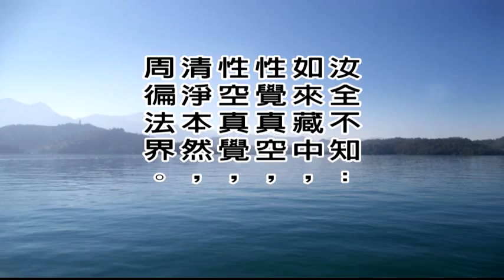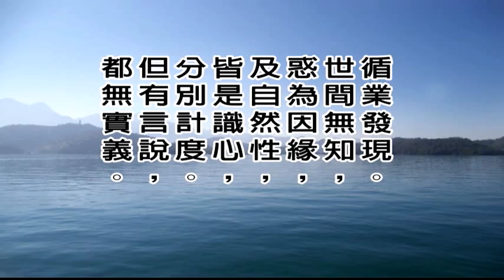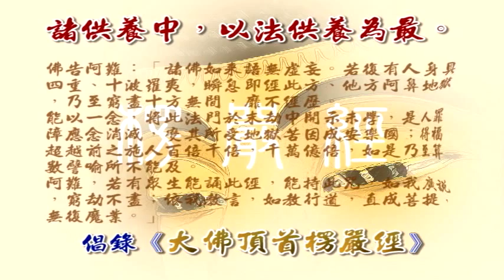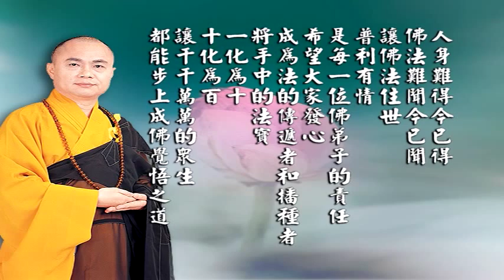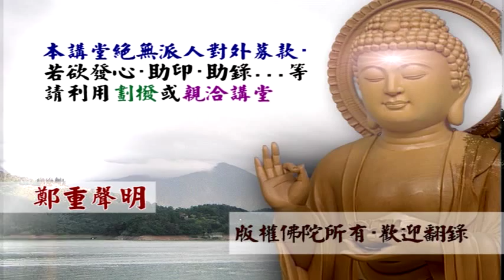大佛頂首楞嚴經第八套-七大即如來藏性、周徧法界 3-5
文殊講堂
大佛頂首楞嚴經第八套-七大即如來藏性、周徧法界